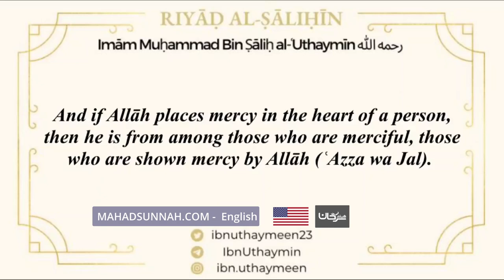A Sign of the Existence of Mercy in Your Heart Sheikh Ibn ʿUthaymīn